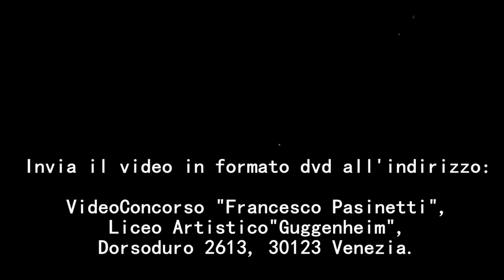carnevale in 30'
Video concorso Francesco Pasinetti, Venezia: il Carnevale in 30 secondi.